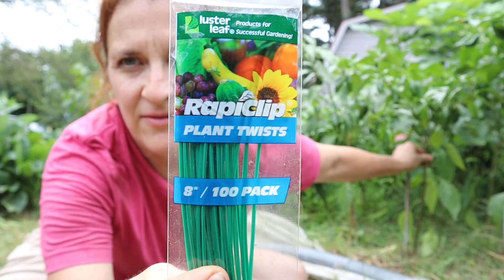YOUR TIME IS UP! | Food Forest Fall Garden Clean-up | Heirloom Permaculture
***Amazon Wishlist***

***If you would prefer to give directly to our channel, you can send PayPal here:***